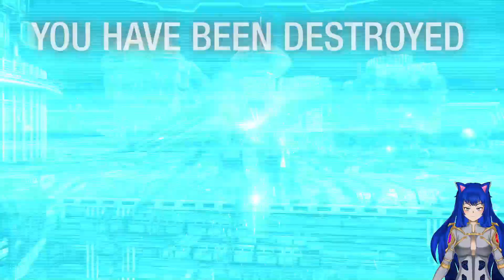HPG Manifold Hunchback IIC 1 Kill 314 Damage I suck but the Marauder and Hunchback did Amazing save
Sunny's Mechwarrior Online Game Play